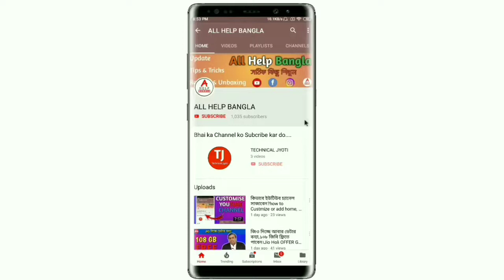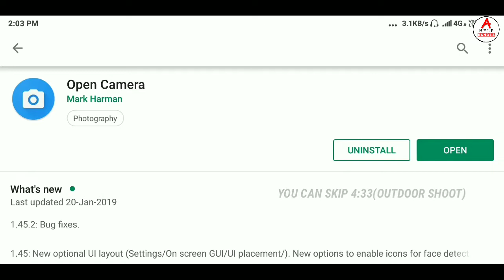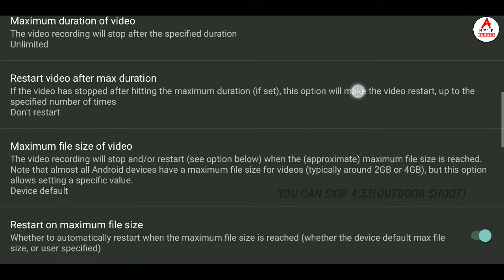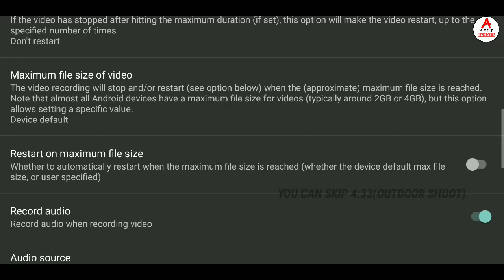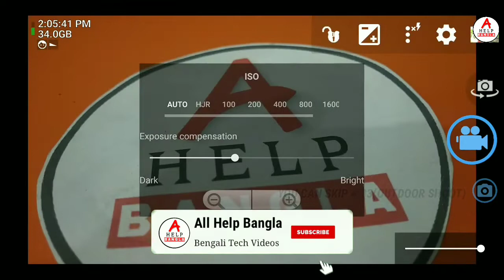How to Record DSLR Quality VIDEOS On Android! কিভাবে মোবাইল দিয়ে DSLR এর মতো ভিডিও তুলবেন?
How to Record DSLR Quality VIDEOS On Android!

অ্যাপ্লিকেশনটি ডাউনলোড করতে এখানে ক্লিক করুন।

Your Queries..
open camera,
best camera for android,
professional video recorder for android,
best video recorder for android,
open camera tutorial,
how to use open camera app,
camera fv 5 tutorial bangla,
open camera bangla tutorial

Subhrajyoti Biswas
subhrajyoti
Jyoti
subhra
Bhadra Chala
Acoustic Sangeet Bro's
all Bangla
allhelpbangla
Bangla tech
technical Jyoti
YouTube bangla
Bengali youtuber
Bengali youtuber in pleasy
palashipara
Sahebnagar
tech bangali YouTuber

                               🙏ধন্যবাদ🙏